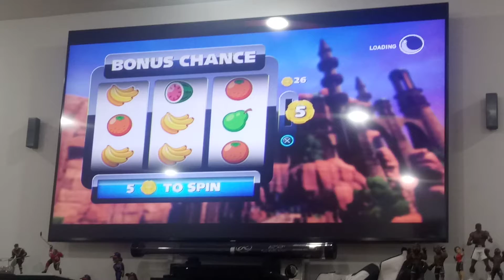Sonic & Sega All Stars Racing Transformed (PS3) Gameplay #13